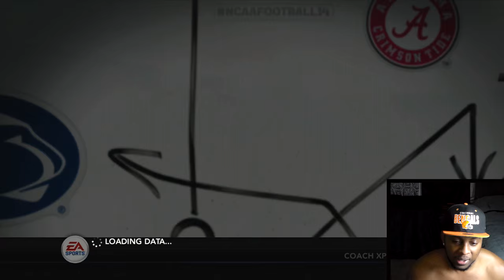NCAA Football 14 Dynasty Off season Changing Conferences, Recruiting, Prospects for Upcoming Season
HOW TO PLAY MY TEAM WITH NO MONEY? BALLIN ON A BUDGET INTRO EP"

in this off season episode of my ncaa football 14 dynasty